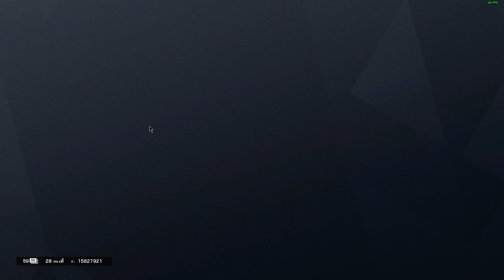Lets Play Tom Clancy's Rainbow Six Siege Folge1